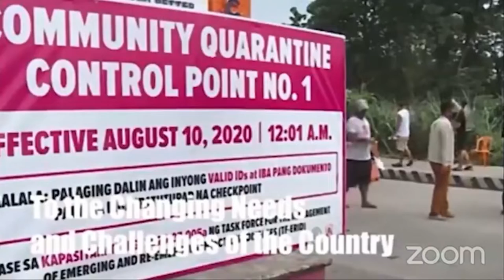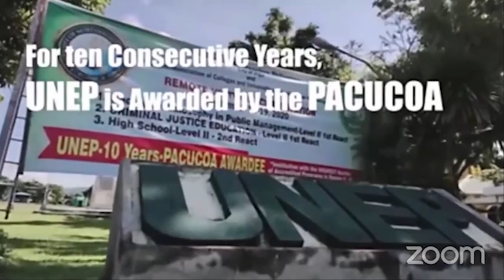UNIVERSITY OF NORTHEASTERN PHILIPPINES PROMOTIONAL VIDEO || WHAT MAKES UNEP GLOBALLY COMPETITIVE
University of Northeastern Philippines Iriga City list of courses or programmes Offered is here as well as leadership, part-time and skills programmes. They also offer E-Learning and Student Support Services. University of Northeastern Philippines Iriga City is an internationally recognized institution. The University of Northeastern Philippines Iriga City has been officially accredited. The Management of the University of Northeastern Philippines Iriga City has released Undergraduate Courses of the Institution online. Below is the list of high-quality courses on offer at University of Northeastern Philippines Iriga City.
COLLEGE OF ARCHITECTURE
Bachelor of Science in Architecture

Bachelor of Science in Accountancy
Bachelor of Science in Business Administration Major in Financial Management
Bachelor of Science in Business Administration Major in Marketing Management
Bachelor of Science in Business Administration Major in Operations Management
Bachelor of Science in Customs Administration
Bachelor of Science in Hospitality Management

Dual Degree of B.S. Mechanical Engineering major in Mechatronics

COLLEGE OF LAW
Juris Doctor

COLLEGE OF EDUCATION & LIBERAL ARTS
Bachelor of Elementary Education
Bachelor of Secondary Education major in English
Bachelor of Special Needs Education with specialization in Elementary School Teaching.
Bachelor of Physical Education
Bachelor of Physical Education Major in Sports and Wellness Management
Bachelor of Arts in Political Science
Bachelor of Arts in Philosophy
Bachelor of Arts in Communication

Bachelor of Science in Nursing

Bachelor of Science in Pharmacy

Bachelor of Science in Biology

GRADUATE SCHOOL
Doctor of Philosophy in Education with Specialization in Educational Leadership
Doctor of Philosophy in Education with Specialization in Physical Education and Sports
Doctor of Philosophy in Management
Master of Arts in Education with Specialization in School Administration and Supervision
Master of Arts in Education with Specialization in Guidance and Counseling
Master of Arts in Education with Specialization in Physical Education and Sports
Master of Arts in Psychology with Specialization in Clinical Psychology
Master of Arts in Psychology with Specialization in Industrial Psychology
Master of Arts in Psychology with Specialization in Developmental/Educational Psychology
Master of Arts in Communication
Master in Information Technology
Master of Science in Chemistry
Master of Science in Biology
Master of Science in Pharmacy
Master in Business Administration
Master of Engineering major in Chemical Engineering
Master of Engineering major in Civil Engineering
Master of Engineering major in Computer Engineering
Master of Engineering major in Electrical Engineering
Master of Engineering major in Electronics Engineering
Master of Engineering major in Industrial Engineering
Master of Engineering major in Mechanical Engineering
Master of Science in Management Engineering
Master of Science in Civil Engineering major in Geotechnical Engineering

BASIC EDUCATION
Pre-School
Grade School
Junior High School
Senior High School (STEM, ABM, HUMSS)